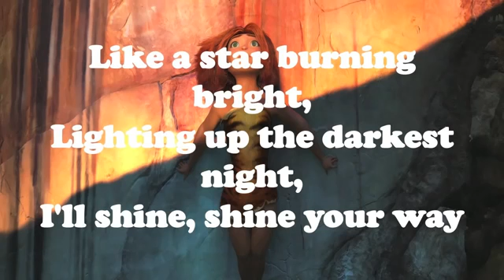Young Leaders Monthly Songs - Owl City & Yuna - Shine Your Way